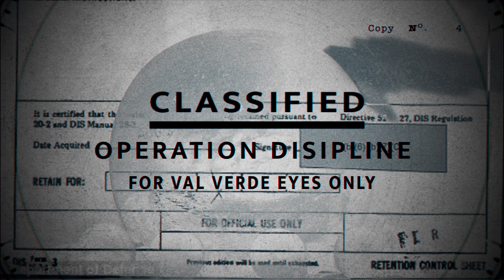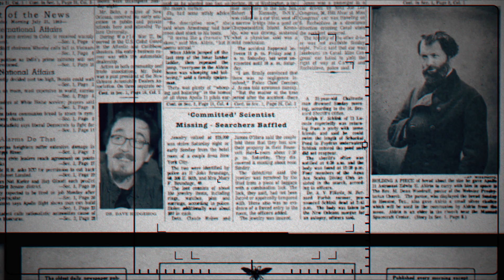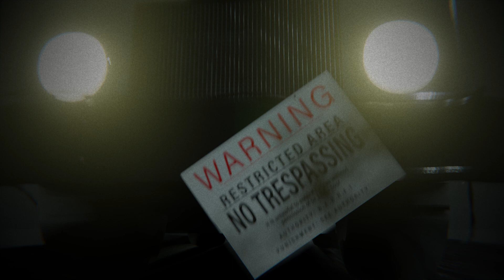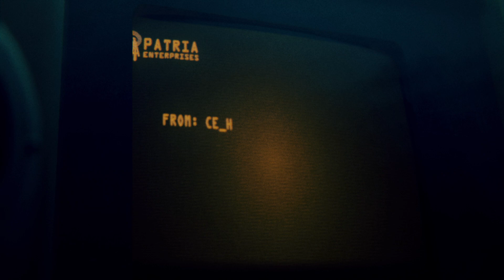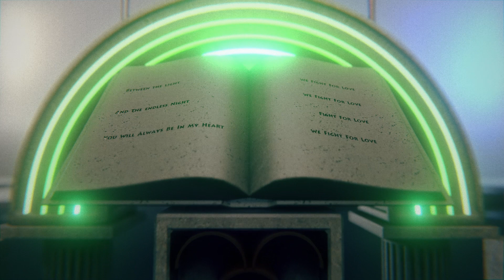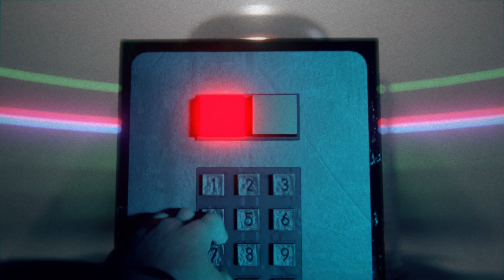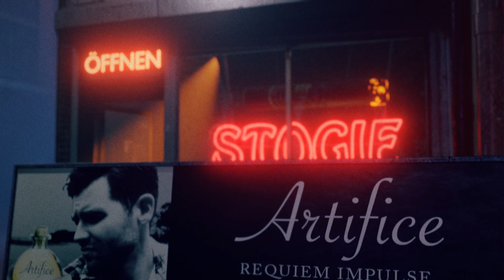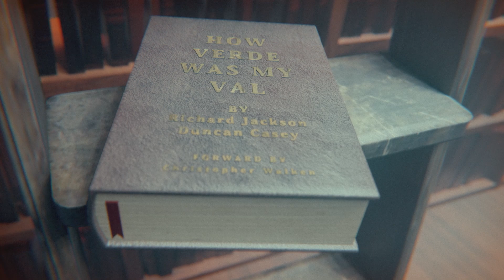How Verde Was My Val (2021) Jason Nez - VVB Fan Film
Made a short fan video inspired by Richard Jackson and Duncan Casey's Val Verde Broadcasting. Made during their Phase 1 of VVB. Listening to their audio commentary(s), mainly Commando (1985) AND learning Blender. a VVB fever dream of inspiration fan film.

I've been a fan of them for years.

Val Verde Broadcasting Fan Film

Made by Jason Nez

Blender/AE/Audition/Photoshop/Illustrator/Premiere Pro/Element 3D/Optical Flares/Photoshop